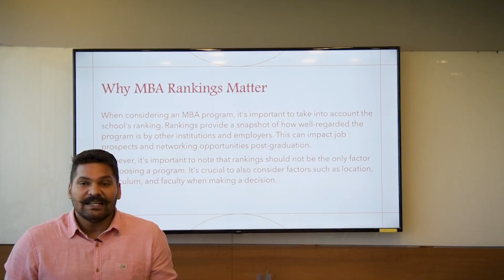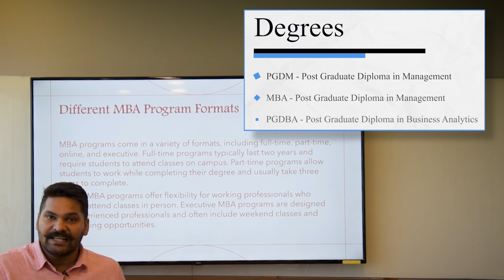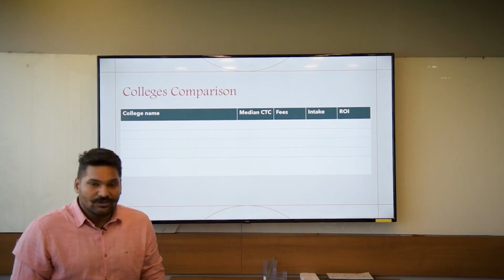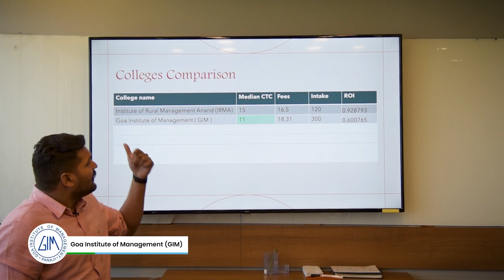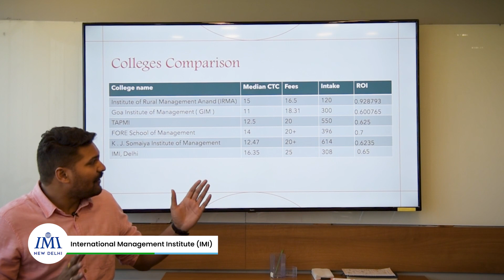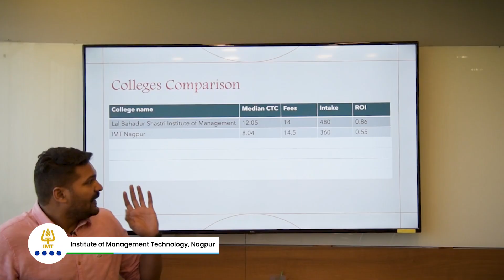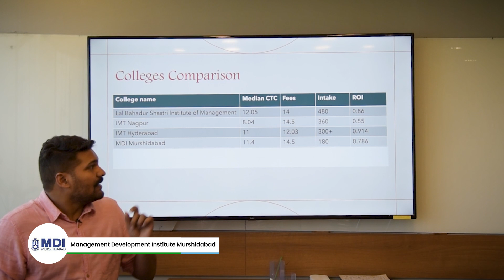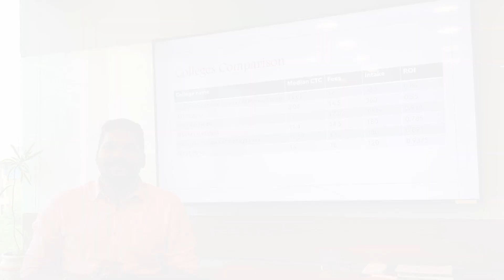Top Colleges for Low Cat Score | 80-90%ile | Best MBA colleges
If you have a low cat score student looking for a great college that accepts you, you've come to the right place. In this video, we'll recommend some of the best MBA colleges for low cat score students. These colleges offer excellent programs and facilities and are known for low admissions rates for low cat score students. So whether you're a low cat score student or not, we recommend you check out these MBA colleges!
Do you have a low Cat score? New research shows that a low Cat score can be a sign of potential success in business, and there are some great MBA colleges for low-cat students. In this video, we'll share the top MBA colleges for low-cat students based on our latest data. If you're looking for a top-tier MBA college that will give you the best chance of success, check out these colleges for low-cat students. Many colleges accept average CAT scores around the 80-90 percentile, so you'll have a good chance of getting in. Here are the best MBA colleges to target with 80 to 90 percentile in CAT. If you have scored between 80-90 percentile, don't worry; you still can do an MBA at some of the best colleges. This video provides a list of colleges that you can target at the 80-90 percentile. Are you interested in finding a top MBA college? Check out our list of the best MBA colleges based on low cat scores and other factors. We've also included a list of 80-90%ile MBA colleges so you can get a good idea of the quality of the MBA programs at these colleges. If you're looking for a great place to study business, our list of top MBA colleges is the perfect place to start. We've included information on tuition, enrolment and other important factors to help you find the right school for you.
1 Institute of Rural Management Anand (IRMA)
2 Goa Institute of Management ( GIM )
3 TAPMI
4 FORE School of Management
5 K . J. Somaiya Institute of Management
6 IMI, Delhi
7 Lal Bahadur Shastri Institute of Management
8 IMT Nagpur
9 IMT Hyderabad
10 MDI Murshidabad
11 Welingker Institute of Management
12 NIBM, Pune#CAT2023